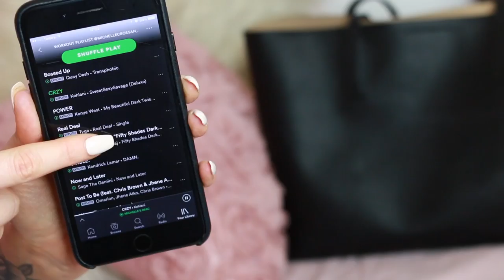What's In My Gym Bag and Activewear Essentials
FITNESS FOR BEGINNERS! Basic Gym Bag Faves and Activewear EssentialsSkincare, Active Wear, Gym Gear, Bags, Workout Music, Pre Workout, Water Bottles

*This video was brought to you in collaboration with Neutrogena xx

Awesome Fitness Gals!

▲FAQ//
Who does your hair?
Who does your lash extensions?
Where is your top from? Nike
What's on your nails? Random shellac from nail salon
Where are you from? I'm Irish but I live in Sydney now.

Michelle is represented by MAX CONNECTORS: For all enquiries and brand collaborations or influencer opportunities, please contact her management and cc

▲ADDRESS //
ATTN Michelle Crossan,
MAXCONNECTORS
13/32 Ralph Street
Alexandria NSW 2015

▲MUSIC
Youtube Creators Library

▲INFO//
My name is Michelle Crossan and I am a 28 year old Irish girl living in Sydney Australia. I am obsessed with all things makeup and beauty related and this channel is dedicated to sharing my honest opinions and reviews on makeup and skincare. I focus on creating 'real girl', wearable makeup looks that are easier for us non-makeupartists to create, using a mixture of afforDable and luxury products to suit everyone's budget.
Here on this channel you will also see lifestyle and advice videos, the odd capsule fashion video, and lots of fun collaborations with my boss ass babe friends who also have Youtube channels!
Grab a glass of wine, pull up a seat and join the family! xx